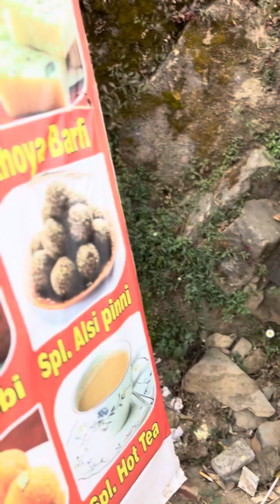Kasauli || Sunset Point|| Suicide point|| Heritage market || Himachal pardesh ||waterfall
Himachal pardesh is so beautiful just wana stay there. Explore It.